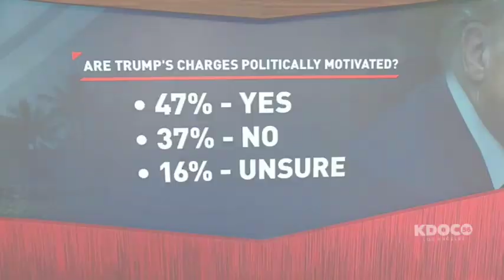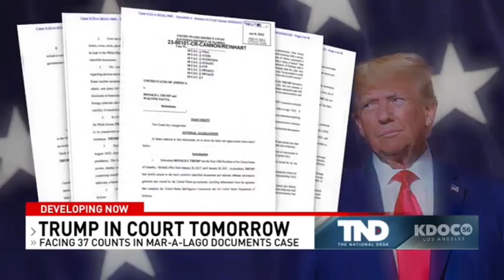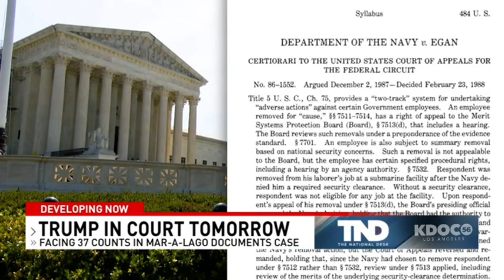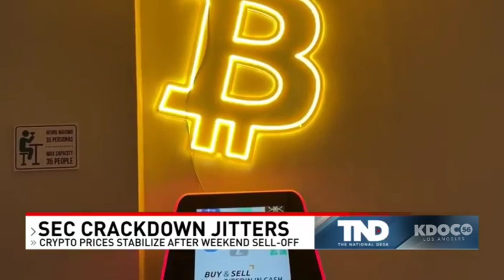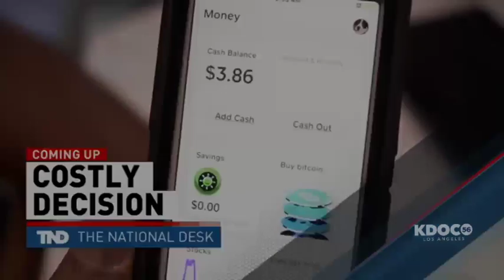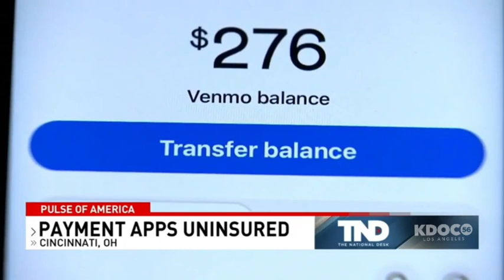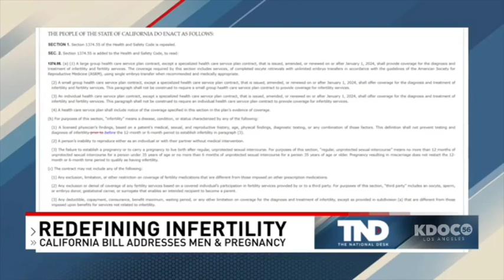The National Desk June 12th 2023